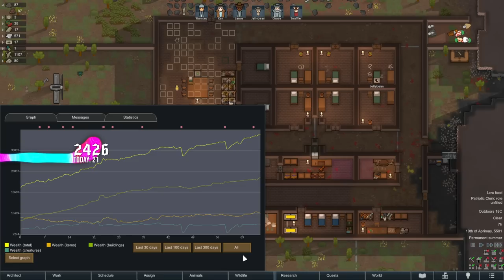Sips Plays RimWorld! - (21/4/23) - Night Stream!